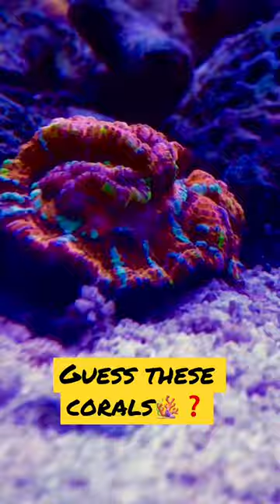❓🪸 saltwateraquarium aquarium reef corals reeftank animals animal tank clownfish pets